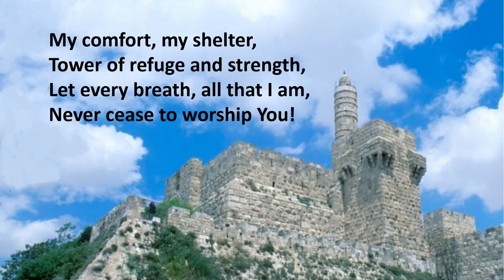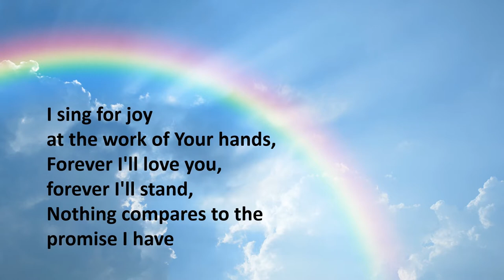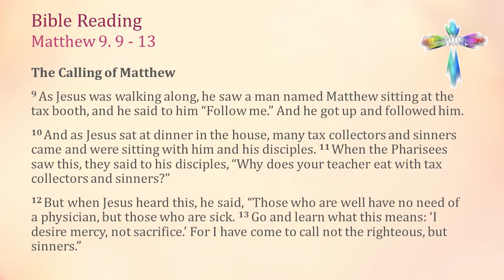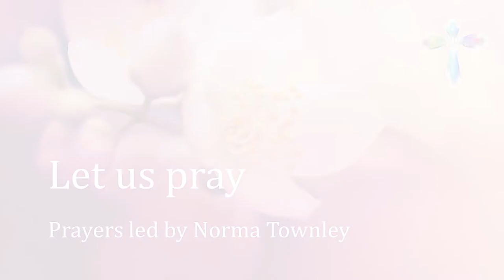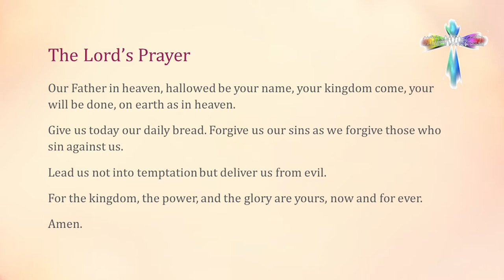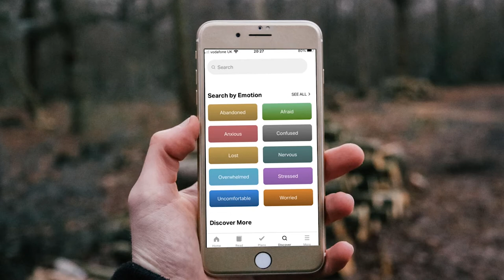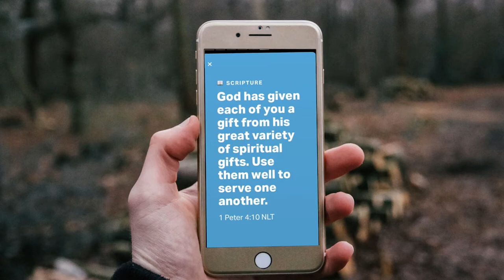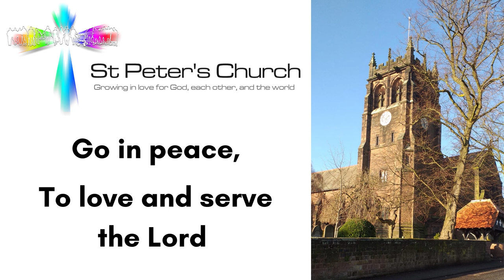Morning Worship, Sunday 28th February 2021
The weekly all-age service, from the team at St Peter's Church in Woolton, Liverpool, UK. A talk for grown-ups follows the blessing at the end of the service.

All of our previous online services are also available in the Sunday Services playlist.